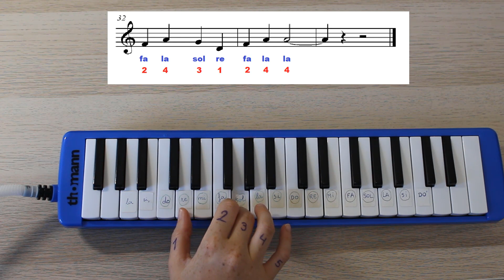YESTERDAY The Beatles Tutorial MELÓDICA